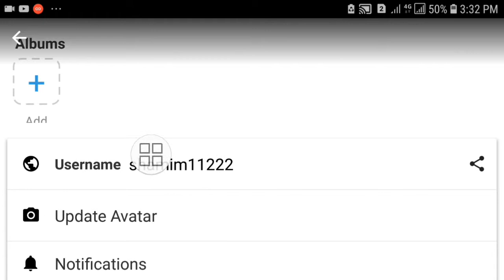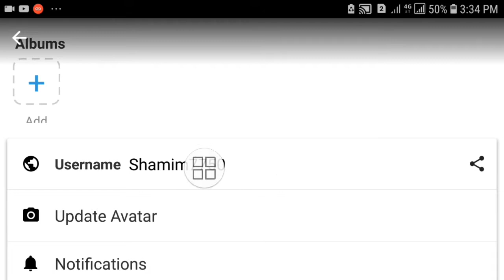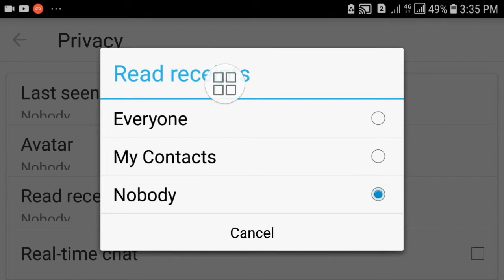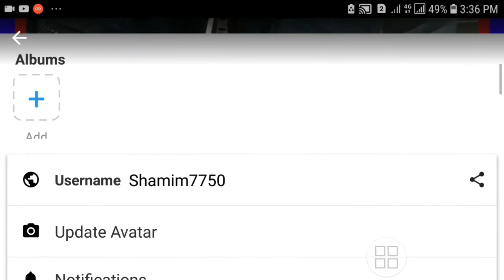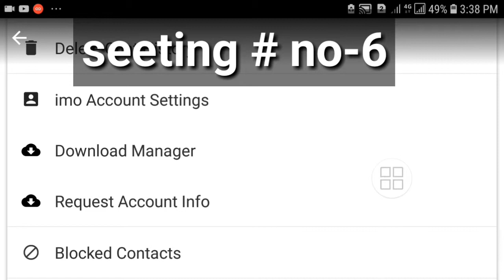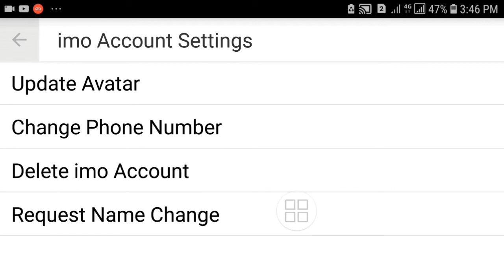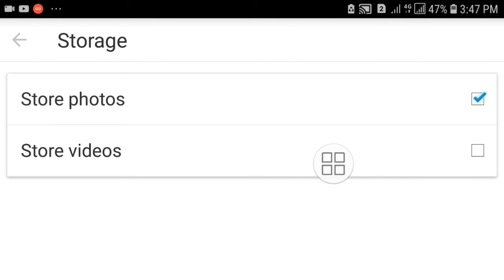ইমোর ৮ টি লুকানো টিপস- imo Hidden 8 Tips and Tricks - imo Best Setting 2019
Hi Friends My Name is Shamim Well come to my Chanel How to earn androud pc

In this video i will show imo top 8 new amazing hidden secret setting and tricks 2019 Bangla. Imo tips and tricks.

ইমোর ৮ টি গোপন টিপস | 10 Imo Hidden Tips and Tricks - imo Best Setting

এই ভিডিও তে যেসব বিষয়গুলো থাকছে
01. How to create imo username
02. How to disable auto download in IMO
03. How to create imo camera from home screen
04. IMO ringtone change
05. How to delete imo account
06. How to disable last seen on IMO
07. How to change imo name
08. How to delete chat history on IMO

Youtub. Com/Howtoearnandroudpc

Flow me